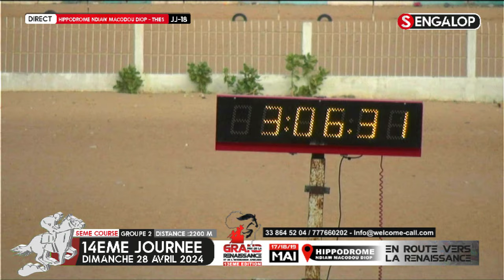COURSE GROUPE 2 REMPORTÉE PAR BAAKH 2 | TEMPS : 03mn 06s | 14ème JOURNÉE CNG - CH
SUIVEZ TOUTE L' INTEGRALITÉ DES COURSES DE CHEVAUX ICI  AU SÉNÉGAL  ET PARTOUT DANS LE MONDE SUR SENEGALOP CHAINE 100% COURSES HIPPIQUES.